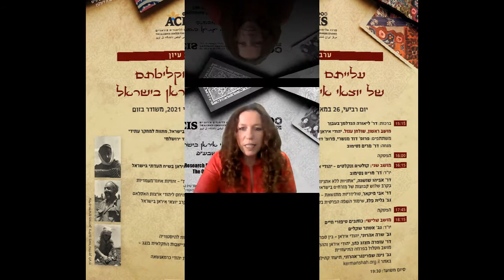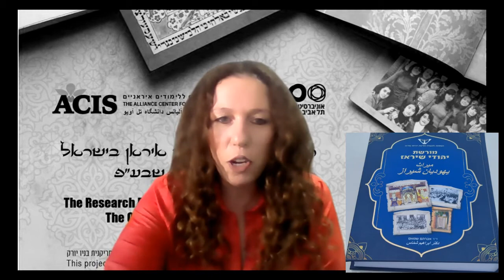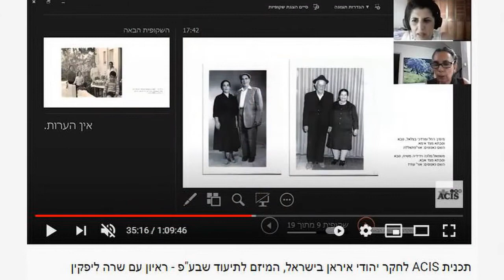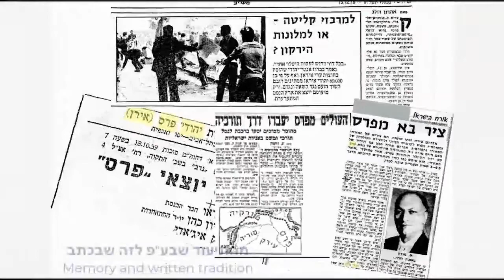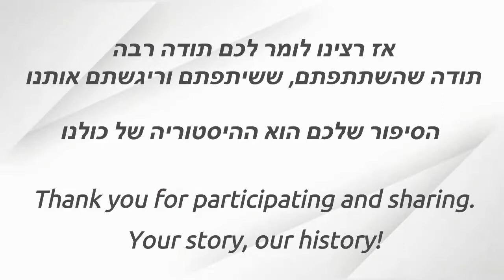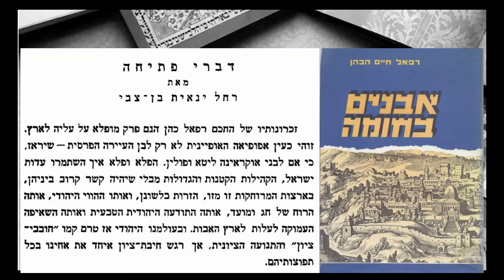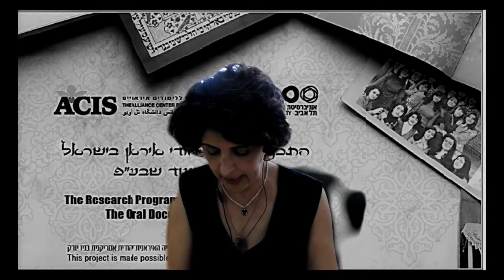מושב הפתיחה בכנס ACIS-21 - עלייתם וקליטתם של יהודי איראן בישראל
עלייתם וקליטתם של יוצאי איראן בישראל - כנס של מרכז אליאנס ללימודים איראניים | התכנית לחקר יהודי איראן בישראל
26 במאי 2021, התקיים בזום

פתיחה וברכות:  דר' ליאורה הנדלמן-בעבור

מושב ראשון, שולחן עגול. יהודי איראן בישראל,  מתווה למחקר עתידי
משתתפים: פרופ' דוד מנשרי , פרופ' דוד ירושלמי
מנחה: דר' מרים נסימוב

עריכה והבאה לשידור: ליאורה הנדלמן-בעבור

ACIS@כל הזכויות שמורות